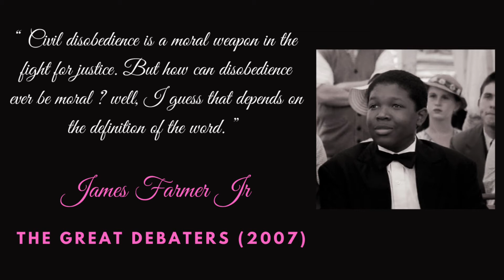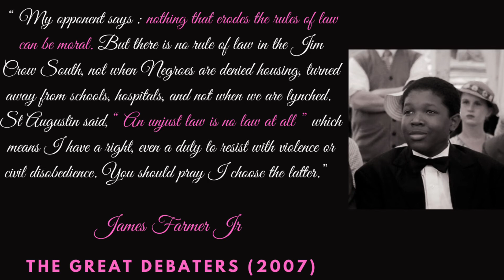(TOP7) INSPIRING QUOTES (OF WILLEY COLLEGE DEBATER TEAM) FROM THE MOVIE THE GREAT DEBATERS - Nº 1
Who said an unjust law is no law at all The Great Debaters? What was the name of the Wiley debate coach? Check out the Top 7 Inspiring "Wiley college debate team" quotes to find out.

The movie " The Great Debaters " is an American biographical drama film directed by Denzel Washington (Melvin Tolson). It is based on a true story.

In the movie, the characters Henry Lowe (Nathan Parker), James Farmer Jr (Denzel Whitaker) and, Samantha Booke (Jurnee Smollett) are three student of the Wiley College Debate Team coach by Melvin Tolson (Denzel Washington).  By the way, the poems quoted by Henry Lowe are written by James Joyce, D. H. Lawrence, and William Butler Yeats.

We have collect the Top 7 of their Quotes in order to help you get inspiration. Indeed, inspiration brings us new opportunities by enabling us to go beyond our everyday experiences and limits. It offers people the chance to understand their capabilities and so on. It transforms people. So, a bit of it, we all need it.

If you enjoy the content, do not forget to Subscribes and like the video. Let us know, please, what your favorite quotes are in the comments?